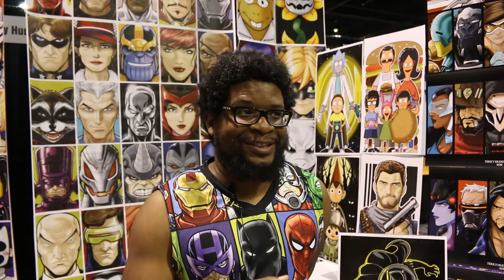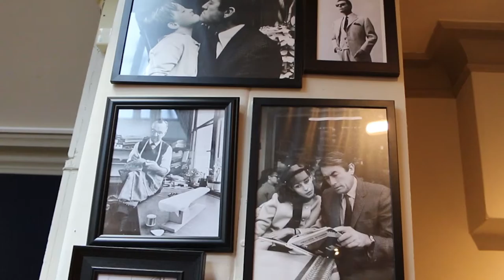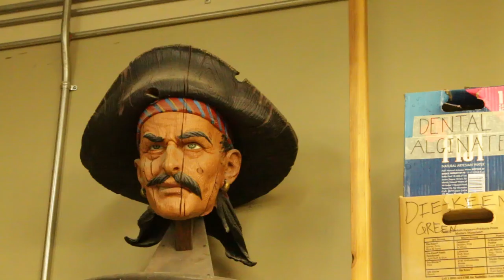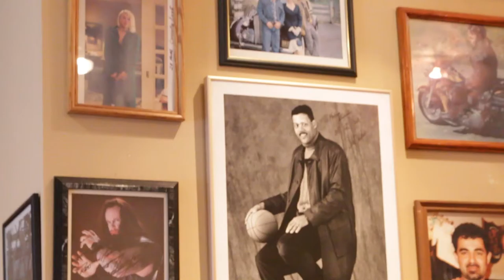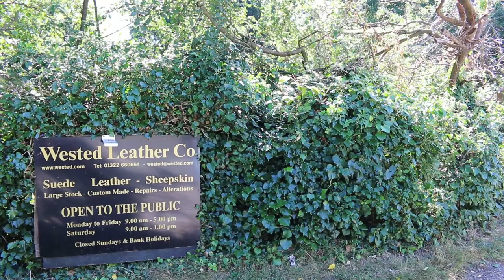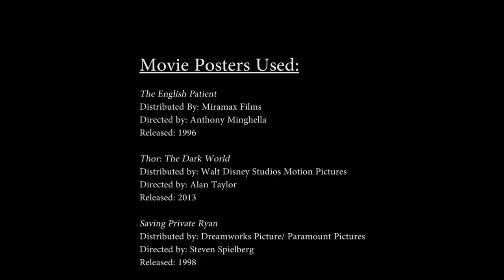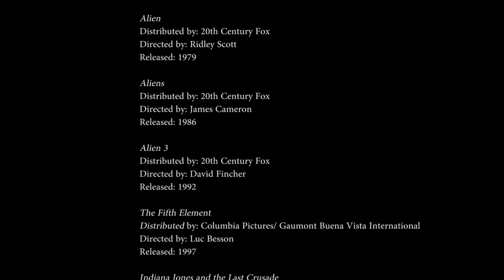Sew Heroic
The clothes make the man, but who's the man who made the clothes? This short documentary takes a behind the 'seams' quirky look at the people behind iconic apparel in movies and TV shows.